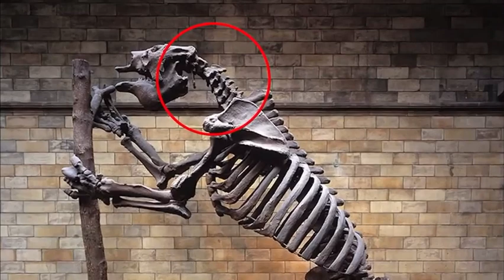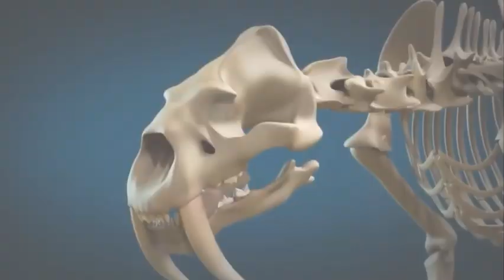Animals You'll be Happy are Extinct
Imagine a world where certain creatures, which once roamed the Earth, have faded into the pages of history. These are not your favorite cuddly pets or majestic beasts, but rather animals that might make you breathe a sigh of relief knowing they no longer exist. From bizarre critters with strange habits to menacing predators, this list delves into the top 10 animals that might just make you thankful for their extinction. So, prepare to embark on a journey through time and discover the fascinating tales of these vanished creatures that have left a mark on our planet.